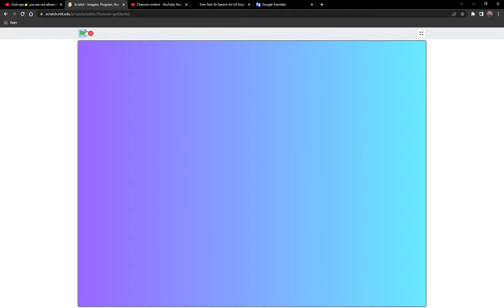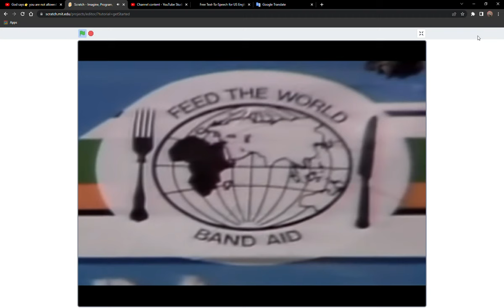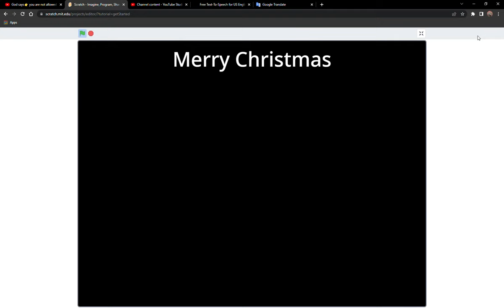(Diego Music Video) Band Aid - Do They Know It's Christmas Time (Featuring: ELTON JOHN)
Isaiah 9:6 "For unto us a child is born, unto us a Son is given: and the government shall be upon His shoulder: and His Name shall be called Wonderful Councillor, Almighty God, Everlasting Father, Prince of Peace."

A Scratch music video of the 1984 christmas song "Do They Know It's Christmas Time" by Band Aid.

Credit to @MrLyosea for the inspiration and to Band Aid for the song in this video.

0:00 First Appearance of my Intro For 2023
0:09 Introduction
0:26 (Diego Music Video) Band Aid - Do They Know It's Christmas Time
4:03 End Credits